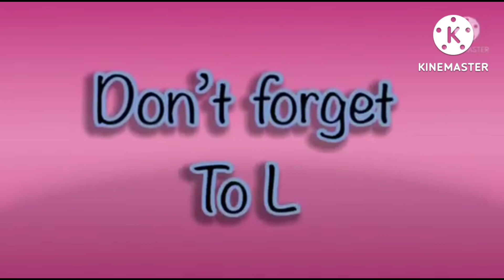Simple Effects Fx 2022 in Hickory Dickory Docks | ( Elephant Scene )